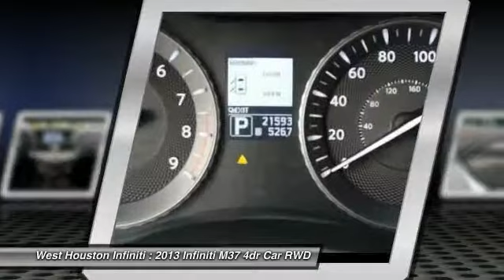2013 Infiniti M37 Houston TX Q7B139A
2013 Infiniti M37

Buy this vehicle, and like its original owner, you will want to treat it as a prized possession. We have determined that the mileage represented on this vehicle is accurate. A non-smokers vehicle that looks and smells like new. Can you say LOADED? This pristine vehicle has every single option I can think of and it is in AWESOME CONDITION. Very responsive and a joy to drive with great styling and the high tech gadgets for a low cost of ownership. This vehicle has Navigation. This vehicle comes with 20 inch wheels and rims.SPORT TIRES AND WHEELS WITH DELUXE TOURING PACKAGE. ACCIDENT REPORT WITH NO DAMAGE . CARFAX SAID NO DAMAGE AND CUSTOMER SIGN NO DAMAGE . VERY NICE CAR We at West Houston Infiniti take great pride in presenting only the finest pre owned vehicles to our qualified customers. Every vehicle undergoes a rigorous 159 point inspection by one of our factory certified technitions. Fresh oil and filter in every car, plus each vehicle, Infiniti or other Brands ,must meet minimum specks for brake thickness and tire wear. Each vehicle is prepared for the front line by removing dent's and scratches from the exterior and refreshing the interior to give you the most desirable vehicle possible. Most of our Infiniti products qualify for Infiniti's certified program which offers 1.99%apr w.a.c and a six year 100,000 mile certified warranty. An auto check will be furnished upon request on any vehicle that you choose